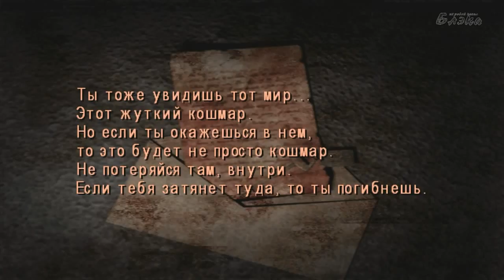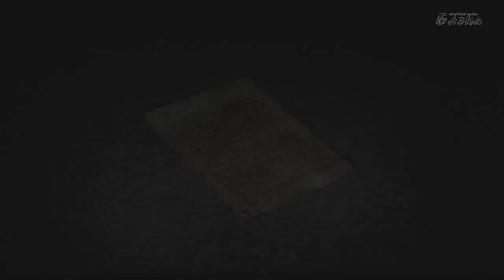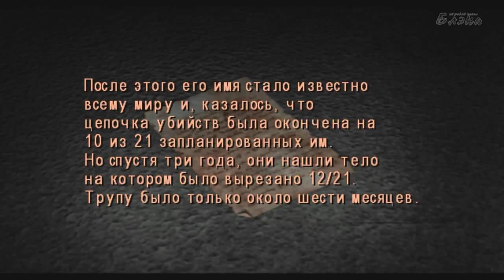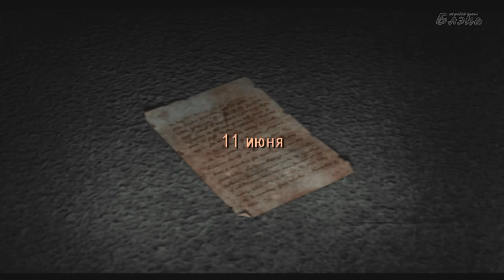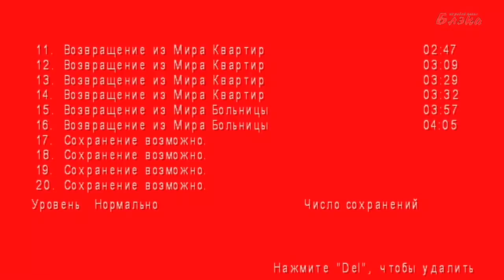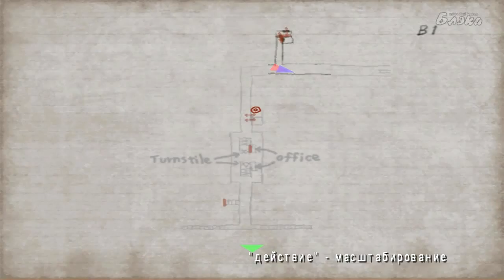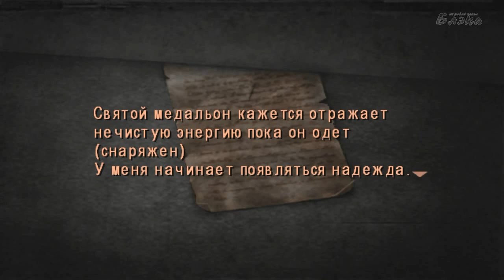Silent Hill 4 The Room #11 В квартире что то есть